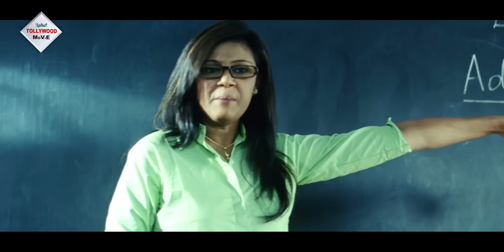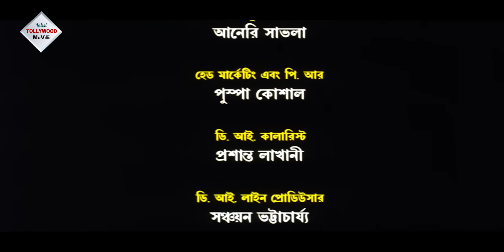GET TOGETHER | গেট টুগেদার | RAHUL | PRIYANKA | SAWATA CHATTOPADHYAY | SAGNIK | TOLLYWOOD MOIVES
Tollywood Movies Presents Bengali full movie " GETTOGETHER", "গেটটুগেদার" which was released in the year 2011, Directed by: ARINDAMCHAKRABORTY, starring : RAHUL, PRIYANKA, SAWATACHATTOPADHYAY, SAGNIK ETC

Movie Credits :

Film.      : GET TOGETHER (গেট টুগেদার)
Director : ARINDAM CHAKRABORTY
Starring : RAHUL,PRIYANKA,SAWATA CHATTOPADHYAY,SAGNIK ETC
Music Director(s) : JOLI MUKHERJEE
Release : 2011